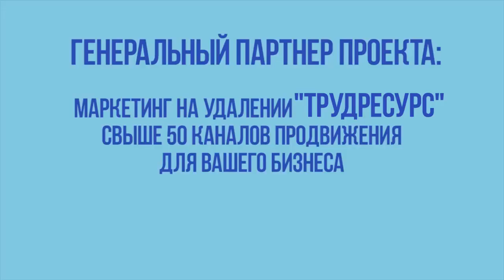Как выбрать квартиру и застройщика? Практические рекомендации от компании "Мегаполис"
Проект "Места города"
Строительная компания «Мегаполис»
megapolis44.ru

КАК ВЫБРАТЬ КВАРТИРУ И ЗАСТРОЙЩИКА?

СМОТРИТЕ В ВЫПУСКЕ:
✅ Как узнать достоверную репутацию застройщика?
✅ В чем экономия при выборе ремонта "под ключ" от застройщика?
✅ Как выбрать оптимальные проценты по ипотечному кредиту?
✅ Какие специальные новогодние предложения приготовила компания "Мегаполис"?
✅ Как убедиться в отсутствии рисков и соответствии объекта стандартам?
✅ Какие бонусы получают дольщики, если у застройщика есть своя управляющая компания и парк техники?

О том, как выбрать квартиру от застройщика и, какие специальные программы существуют на сегодняшний день, рассказала коммерческий директор застройщика "Мегаполис" Дарья Монахова.

Узнать о компании подробнее:
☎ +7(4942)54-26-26